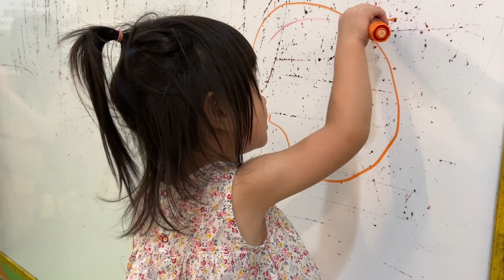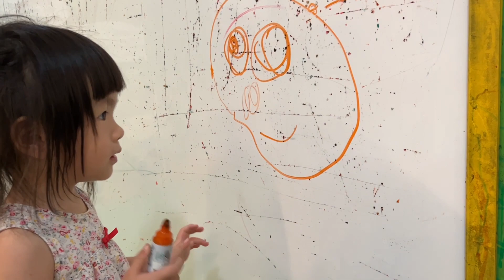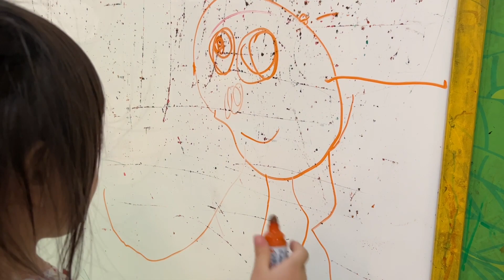20230624 美術美濃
20230624 美術美濃